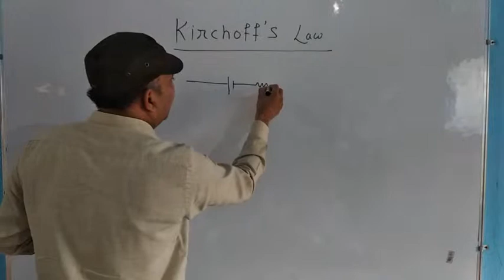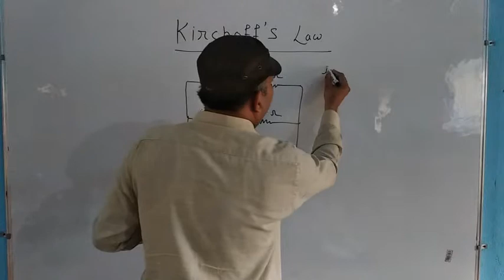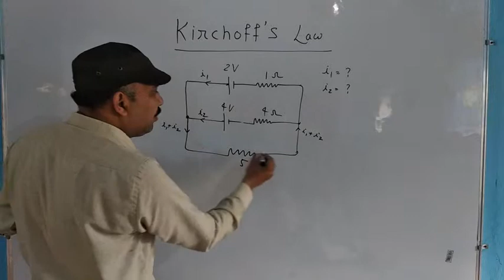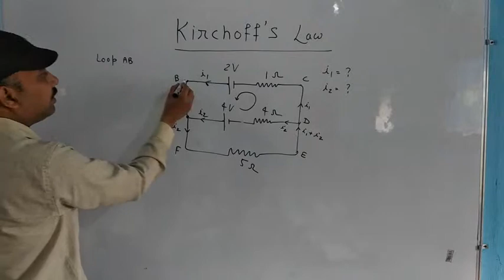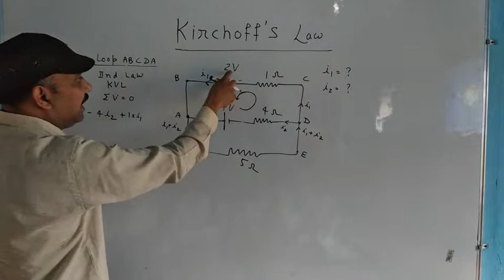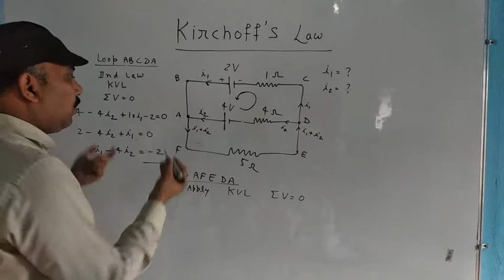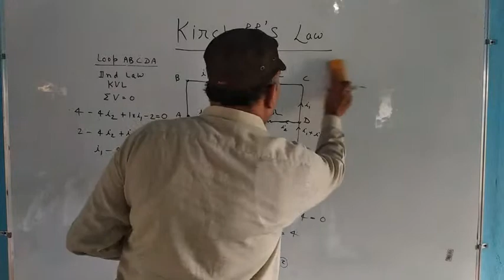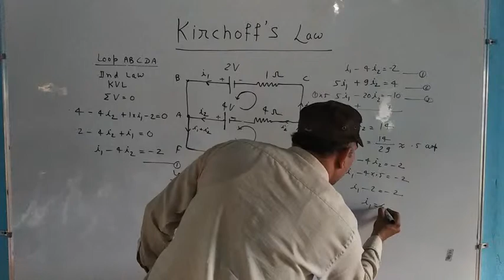Class 12 physics chap 3.21 : numericals based on Kirchoff's law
Dr Vikas kumar :  Ist Kirchoff's law based on conservation of charge and second law on conservation of energy